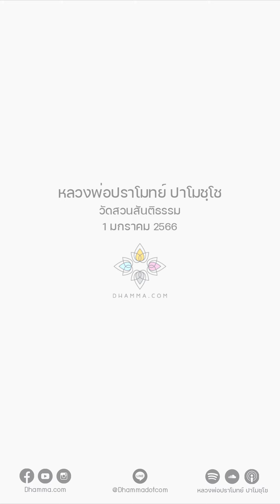ความปรารถนาดีมีพลังแรง :: หลวงพ่อปราโมทย์ ปาโมชฺโช 1 ม.ค. 2566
จิตมันมีพลัง จิตมันมีพลังงาน
คนเราชอบพูดถึงปาฏิหาริย์
หลวงปู่ดูลย์บอกปาฏิหาริย์ไม่มี มีแต่พลังงานของจิต
ฉะนั้นอย่างเวลาจิตเราเป็นบุญเป็นกุศลขึ้นมา
แล้วเราจะส่งให้สัตว์พวกเปรต พวกผี พวกอะไรอย่างนี้
อย่างนี้เราอุทิศส่วนบุญได้
แต่กับมนุษย์อุทิศส่วนบุญไม่ได้ เขาไม่รับหรอก เขาไม่รู้เรื่อง
แต่เราส่งกระแสของความปรารถนาดี
ภาษาโบราณก็แผ่เมตตา
ถ้าพูดยุคของเราก็คือส่งความปรารถนาดีไป
ต้องปรารถนาดีจริง ๆ ไม่ใช่ปรารถนาปลอม ๆ

กระแสของความปรารถนาดี มันเป็นพลังงานของจิต
ถ้าเรามีความปรารถนาดีจริง ๆ พลังนี้แรง
แล้วถ้าหลาย ๆ คนตั้งความปรารถนาด้วยกัน
พลังงานยิ่งเยอะใหญ่เลย
วัตถุทั้งหลาย มันก็มาจากพลังงานอีกทีหนึ่ง
ฉะนั้นเราช่วยกันสร้างพลังงานที่ดีให้กับโลกนี้
อย่าสร้างพลังงานที่เลว โลกก็จะสกปรกไม่น่าอยู่มากขึ้น ๆ
เพราะฉะนั้นทุกวันภาวนาแล้วก็ส่งความปรารถนาดี
ไปยังสัตว์โลกทั้งหลาย

ฝึก ฝึกตัวเองทุกวัน ถ้าทำได้อย่างที่หลวงพ่อบอก
เราไม่ต้องพูดเรื่องสมาธิเลย สมาธิมีอยู่แล้ว
ในขณะจิตที่เรามีความปรารถนาดีต่อผู้อื่น
จิตเป็นกุศล จิตมีสติ จิตมีสมาธิ
แต่ถ้าเจืออกุศลลงไป เช่น อยากให้คนนี้เขาได้ดี
แต่อย่าดีเกินไป อย่าดีกว่าเรา อย่างนี้ไม่ใช่แล้ว
ปรารถนาดี ก็ให้เขาดีเต็มที่ไปเลย
ตั้งใจไว้ จิตของเราจะมีพลัง
แล้วพลังของจิตตัวนี้ มันมหาศาลจริง ๆ

1 มกราคม 2566